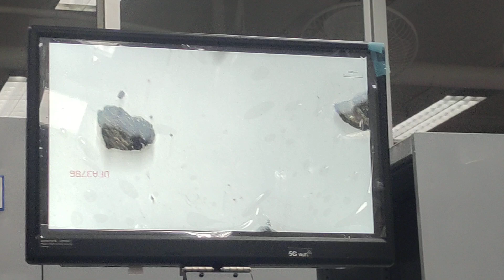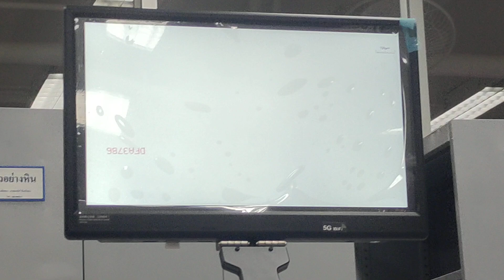เมื่อส่องดูองค์ประกอบของตะกอน__แร่ Ferromagnesian